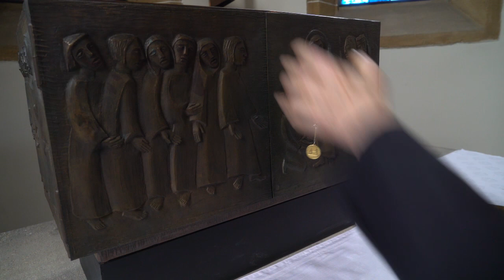Von Anfang an dabei: Kommunionhelfer seit 50 Jahren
Seit genau 50 Jahren gibt es Kommunionhelfer in der Diözese Rottenburg-Stuttgart. Von Anfang an dabei ist Hermann Gottwald aus Wernau. Im Video erzählt er unter anderem aus seiner Anfangszeit und was der Dienst heute für ihn bedeutet.